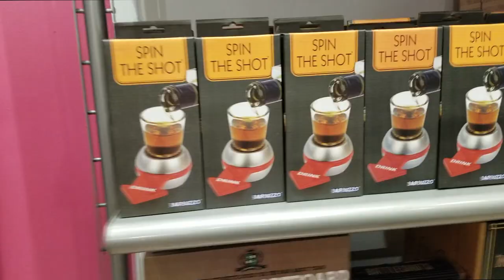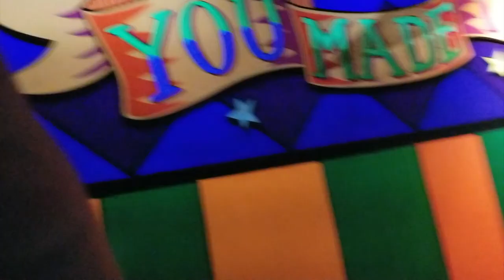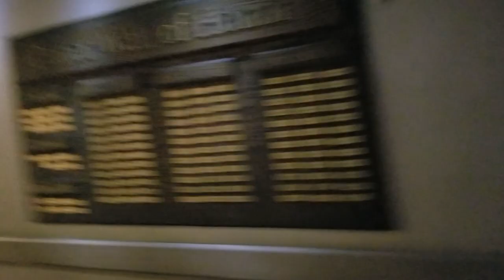Day #6 in LA: Universal Studios Shenanigans! | Aye Yo Jazz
I have yet ANOTHER vlog of my spring break shenanigans in LA! 😂 Yall know I have ZERO chill lmao.. Watch my wild crazy fun trip to Disneyland and California adventures for spring break! DAY # 6 IN LA!

Yoooo! I go by the name of AyeYoJazz ! Thank you for stopping by and watching my video! I'd love it if you became a part of my AyeYoCrew !!

▶SNAP ME! I SNAP BACK: PrincessJazzNW
▶FACEBOOK.com/ItsAyeYoJazz